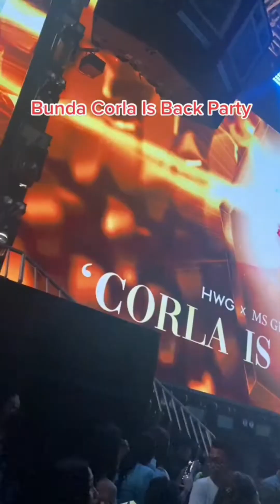BUNDA CORLA KONSER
bunda corla konsernya pecah banget